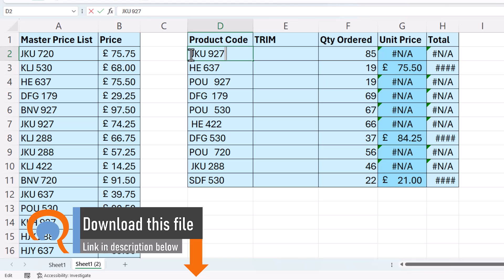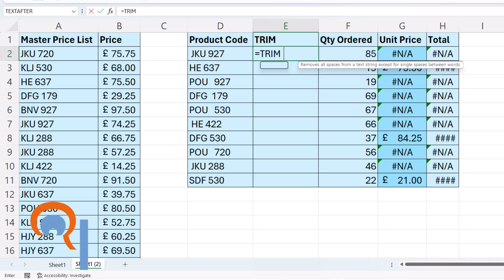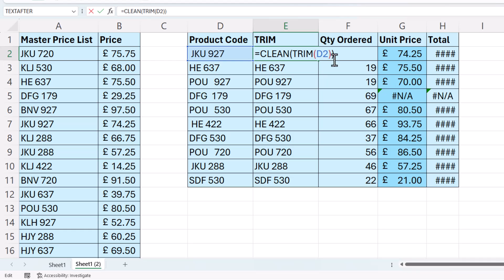TRIM Function in Excel | TRIM & CLEAN to Remove Trailing & Leading Spaces From Right & Left of Text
In this Microsoft Excel video tutorial I explain how to use the TRIM function.  The TRIM function removes superfluous spaces before and after text and reduces the number of spaces between characters to one space.  If the TRIM function doesn't remove all the spaces for you, use it in conjunction with the CLEAN function.  The CLEAN function removes non-printing characters that may have been imported into your spreadsheet from another application.

🕰️Timestamps

00:00 Introduction
00:57 Use the TRIM function to remove superfluous spaces
01:40 Use the CLEAN function to remove other non-printing characters